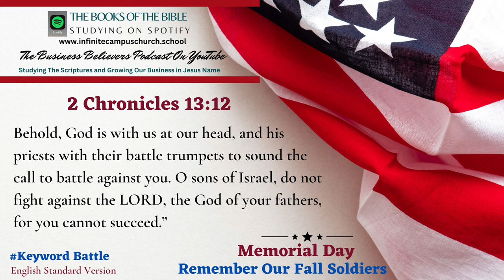Small Business Believers YouTube Podcast Memorial Day Playlist The Book of 2 Chronicles 13:12